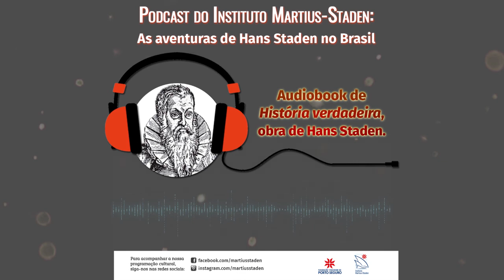Podcast Hans Staden - Capítulos 40 e 41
📌 Quem é Hans Staden?

Hans Staden é o primeiro alemão a escrever um livro em língua alemã sobre o Brasil no século XVI com o título: História verdadeira.